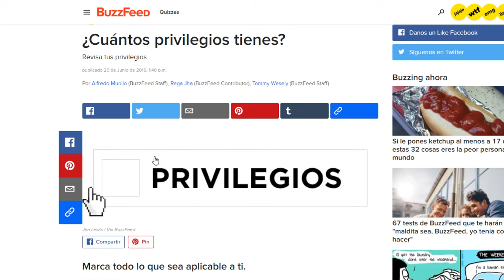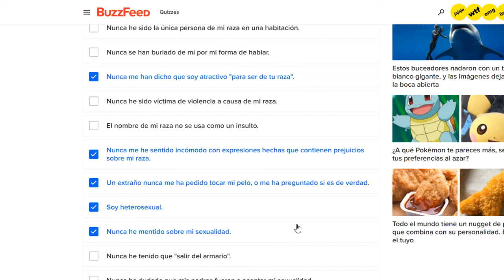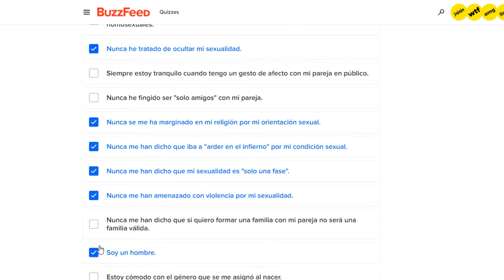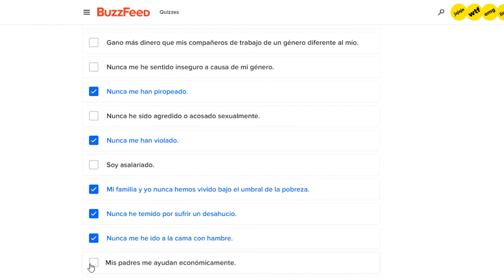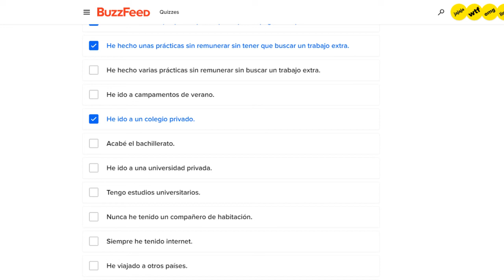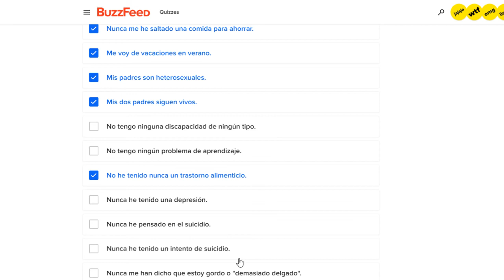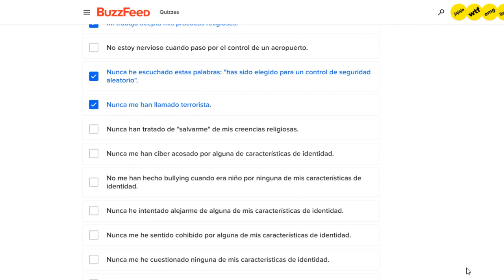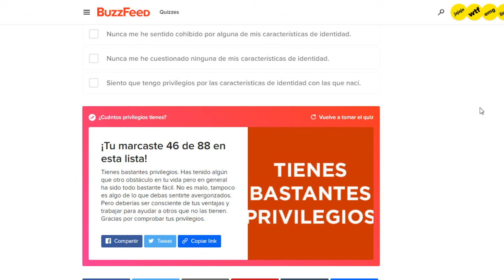Mirad cuantos privilegios tengo xddd